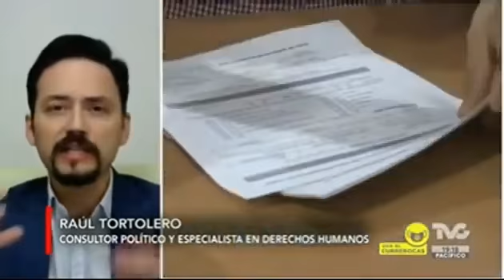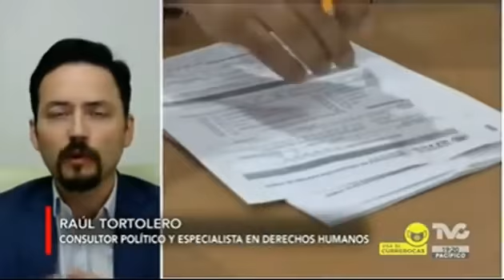El gobierno debe distribuir las vacunas a edos, mpios y la IP- Me entrevistaron en TVC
NO al MONOPOLIO: El gobierno debe distribuir las vacunas a los estados, municipios, y a la Iniciativa Privada, y convocar un PactoNacional por la Salud, para SALVAR VIDAS, como se hace en EU. El gobierno VIOLA los Derechos Humanos si retiene la vacuna.

Luchamos por defender: la fe, por la vida desde la concepción, la familia, la propiedad privada, la patria, las libertades y los derechos universales.  Esta guerra es espiritual, política, y cultural,  activa pero pacífica, contra el socialismo, el comunismo, el progresismo, el globalismo. Contra el mal.

Mi trabajo se sostiene únicamente con tus aportaciones.  Tus donativos son muy importantes para poder continuar nuestra lucha por valores cristianos.
¡Muchas gracias por tu generosidad!
👉 A la cuenta de BBVA, CLABE interbancaria:  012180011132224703

*Compra mi libro: "La Contrarrevolución Cultural, frente al marxismo posmoderno":

NUEVA DERECHA: EL RETORNO DE DIOS A LA CULTURA
Ante el supremacismo progresista

La Nueva Derecha es la resurrección de Dios en la cultura de Occidente. El regreso de esa “muerte” que advirtió Nietzsche a fines del siglo XIX, y que llenó de sangre las manos de todos y de culpa sus conciencias, pero sobre todo, que causó el más enorme vacío de la historia universal.
La vieja derecha cedió ante una agenda globalista, el “progre-globalismo”. Ese fue su fin.

Hoy Hispanoamérica está plagada de tiranos socialistas que se agrupan en el Foro de Sao Paulo, en el Grupo de Puebla, en la Internacional Progresista, en la CELAC, que están cediendo sus soberanías nacionales a la hegemonía china, y con ello insertándose en un globalismo que impulsa la nueva geopolítica, donde “Eurasia” ha llegado para quedarse. Son unos traidores.

La Nueva Derecha se presenta como una renovación en la que ponemos primero los valores tradicionales, fundacionales, de Occidente, la trascendencia, la religiosidad, nuestra fe, nuestra herencia histórica hispánica, por encima de un enfoque economicista. Aquí no nos hincamos ante el mercado; únicamente ante el Creador.

Teniendo como México a la cabeza, han surgido expresiones sociales en toda América que reivindican su carácter “cristero”. Pero en especial hacemos referencia a nuestro “Ejército Cristero Internacional” (ECI), que lucha contra el socialismo, el comunismo y el progresismo a nivel continental, y que defiende los 7 puntos de la agenda de la Contrarrevolución Cultural que planteamos en el CPAC México 2022 (Conservative Political Action Conference), a saber: la defensa de la fe, de la vida, de la familia, de la propiedad privada, de la patria, de las libertades y de los derechos universales.